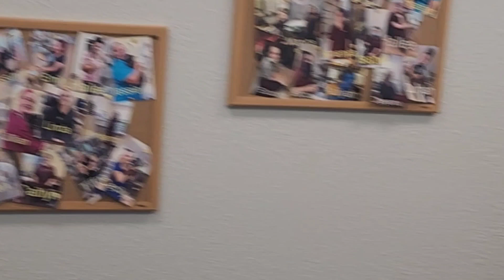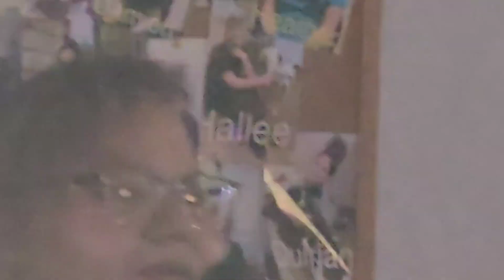American Idol with Southern Technical College